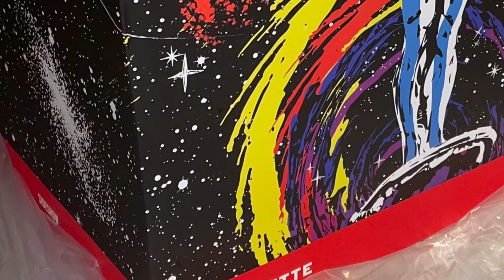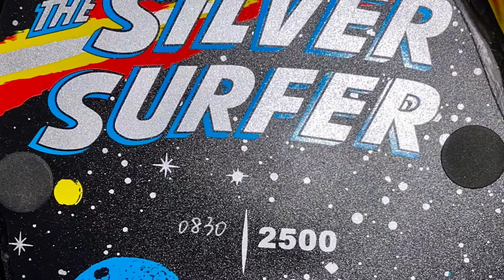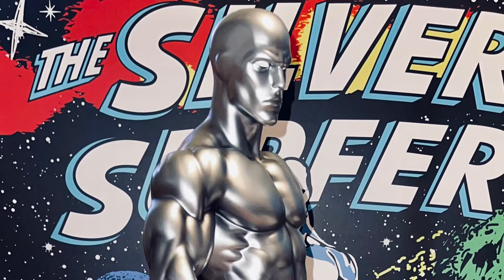Sideshow Collectibles Silver Surfer Exclusive Maquette with Nova Photo Review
Sideshow Collectibles Silver Surfer Exclusive Maquette with Nova
 Photo Review - pictures by Jase of Marshall Made Collectibles